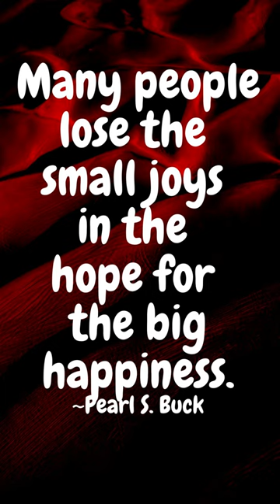Many people lose the small joys in the hope for the big happiness. ~Pearl S. Buck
160 Greatest Arnold Schwarzenegger Quotes
100 Greatest One-Liners: Before The Kill
25 great captain jack sparrow quotes
100 Heartbreak quotes compilation
Famous Quotes by Famous People
Promote your channel
10 biggest youtubers